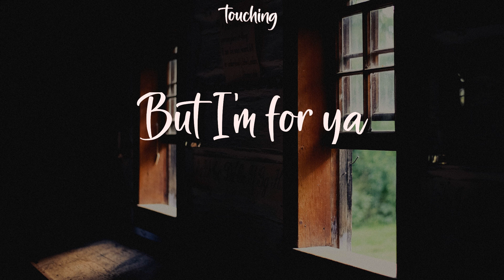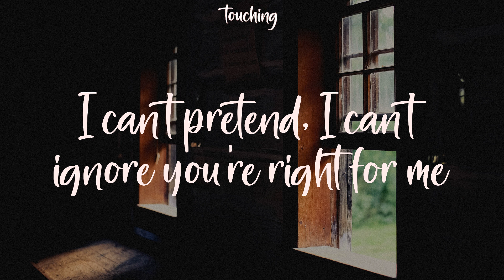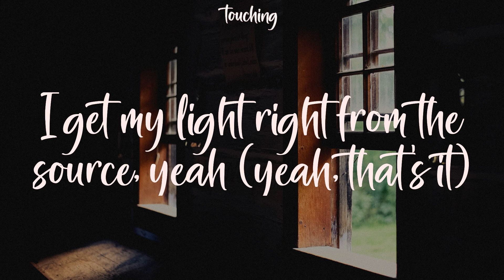Peaches - Justin Bieber (Lyrics)